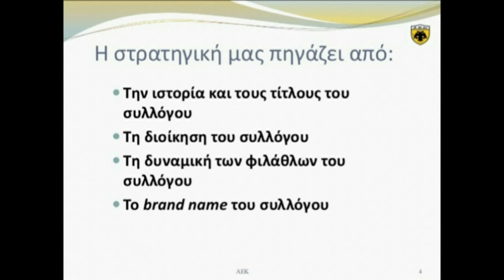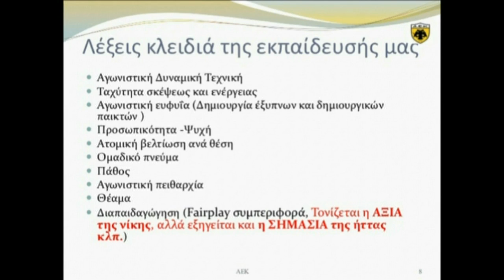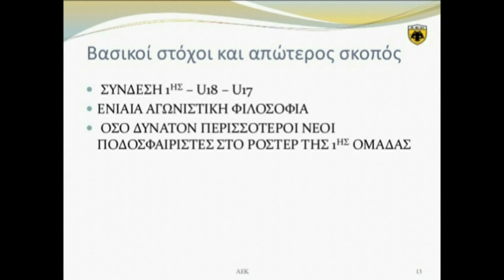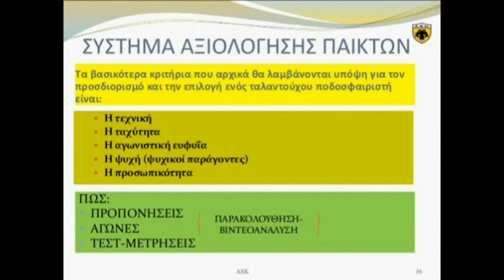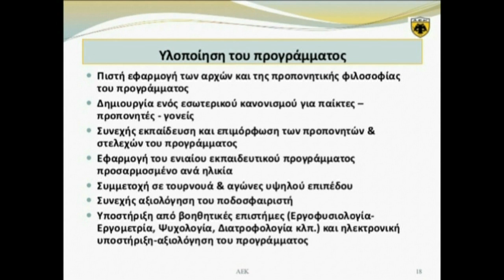Παρουσίαση Ακαδημιών ΑΕΚ 2013